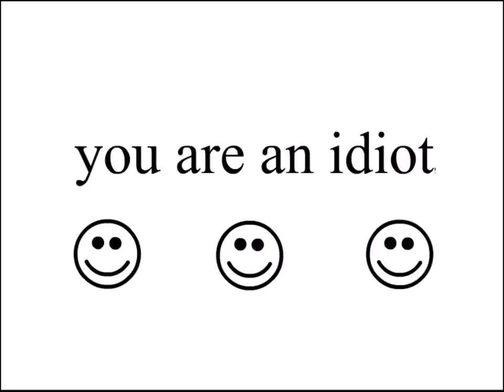Youareanidiot virus song for 10 minutes